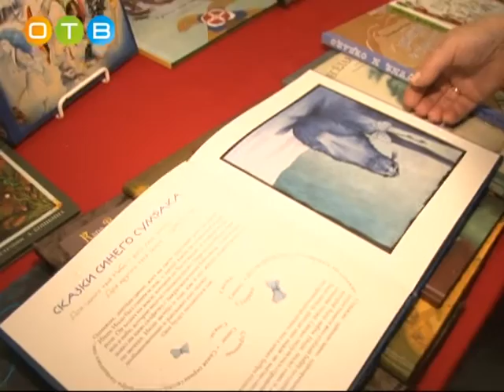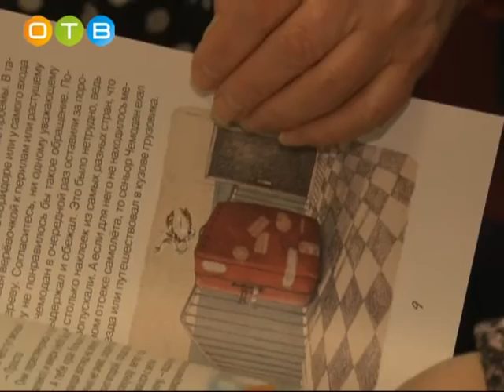Детское издательство «Серафим и София» представило иллюстрации к авторским книгам